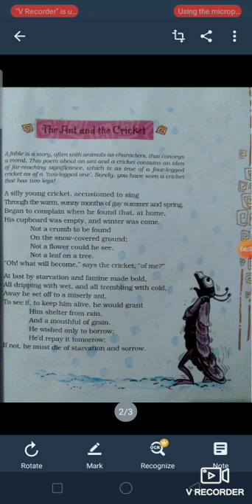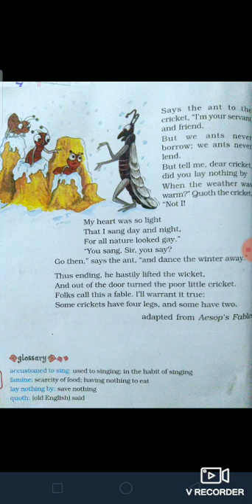Class-8 sub-english literature chapter 1 chapter name- The Ant and the cricket (poem) Date 2.6.20